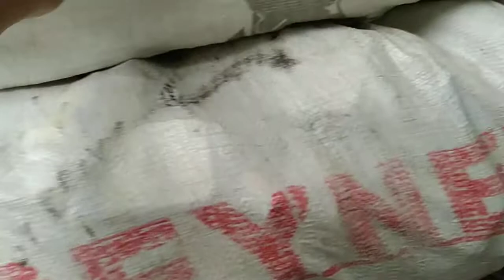MESIN POMPA AIR||BARANG RONGSOKAN HARGA MURAH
Mesin pompa air ini Harganya saya dapat  cukup murah
waktu saya keliling cari barang rongsokan saya dapet dua mesin pompa air ini
Ini saya beli cuman 30 ribu saja cukup murah kan dan kondisinya masih hidup normal
Begitulah tukang rongsokan apa saja di beli mau itu rongsokan besi tua,rongsokan plastik, rongsokan kaleng, rongsokan mesin pompa yang penting masih ada untung dan kalau di jual lagi
Seperti apa barangnya saksikan di vidio ini

good friend once it their goods

➡️Ibenk_Pjm
INFO VIDIO LAINYA

Bagi yang memiliki masalah =BERAT BADAN=dan ingin menurunkanya ini tipsnya.

like coment and share ke yang lain ya.. teman agar channelnya bisa berkembang
Sampai jumpa di vidio tutorial berikutnya

terimakasih😍

Editing thumnails: pixcelab
Editing vidio:          filmorago
Reccord:               oppo A52020